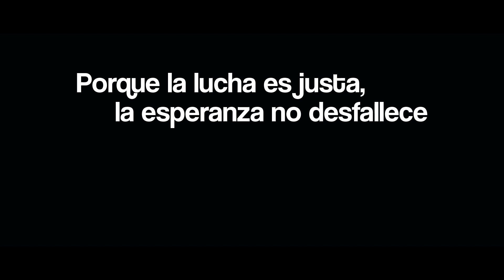Caminamos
No dejaremos de caminar
Porque la lucha es justa, la esperanza no desfallece